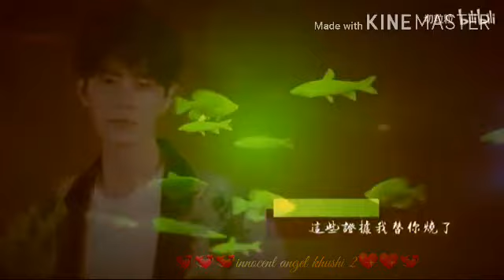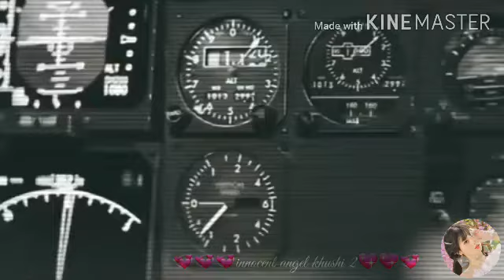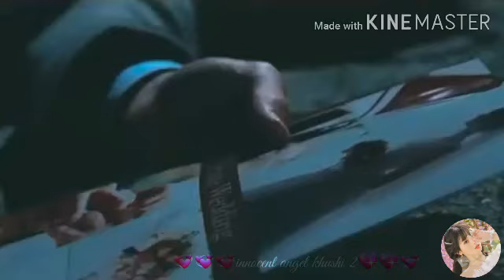Hireeye 💖xiao zhan 💖 Wang yibo 💖 love story